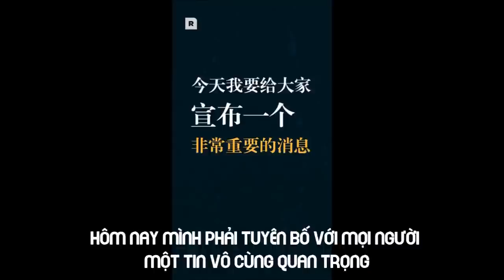[Vietsub] Nghe lại lời nhắn nhủ của Vương Nguyên!!!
Tỉnh lại đi các nàng, hết nghỉ lễ rồi T_T Đi học tiếp thôi :v